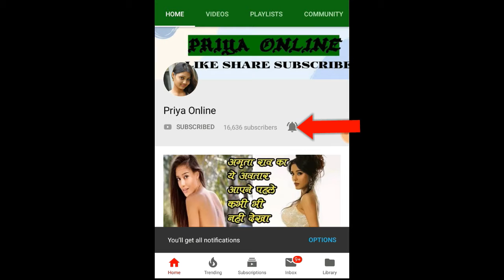बेफिक्रे में रणवीर, हाफ गर्लफ्रेंड में अर्जुन और फितूर में आदित्य, 3 फिल्मों से ऐसे हटाए गए सुशांत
After Sushant Singh Rajput's suicide, it is coming out that how his career was being eclipsed in a planned manner. In only 6 months, 7 films were taken from him one after another. It was quite a shock for a rising actor. Now we have come to know about the three big films in which Sushant Singh Rajput was talked about but later Nepotism and factionalism went to other stars.

The first thing was 'Half Girlfriend', which was released in May 2017. The film did a very good business and it got a lot of buzz for Arjun Kapoor and Alia Bhatt. Both come from influential families of Bollywood. Chetan Bhagat himself tweeted in 2015 that Sushant would be the lead actor in a film based on his book. Then what happened that Boney Kapoor's son Arjun was replaced?

After this, the matter was ‘Fitoor’, in which Ajay Devgan also did a guest role. Aditya Roy Kapur played the lead role in this too but did you know that earlier there was talk of Sushant Singh Rajput being cast in it. It was later reported that Aditya has been replaced by Sushant. Please tell that Aditya Roy Kapoor is the brother of UTV owner Siddharth Roy Kapoor and brother-in-law of Vidya Balan. They also come from a powerful family.

The third major film that was taken away from him was one of Yash Raj Films' dream projects by director himself Aditya Chopra. Apart from 'Befikre', he had so far directed DDLJ, 'Mohabbatein' and 'Rab Ne Bana Di Jodi' and all had Shahrukh Khan. In 'Befikre', Ranveer Singh was replaced by Sushant at the time. The film also did well and earned her full attention by the media.